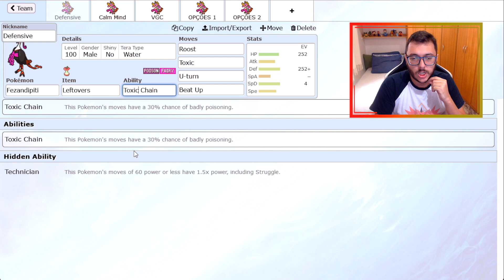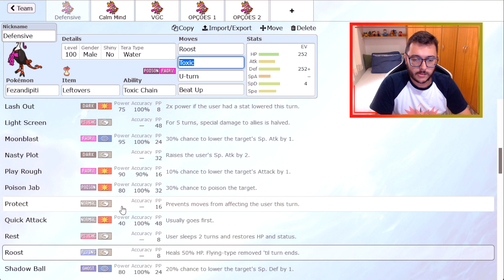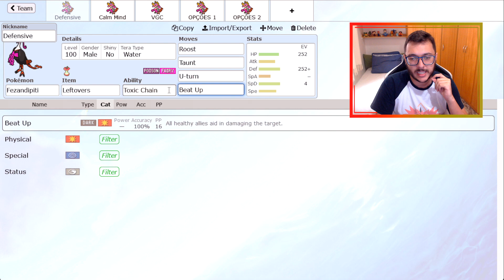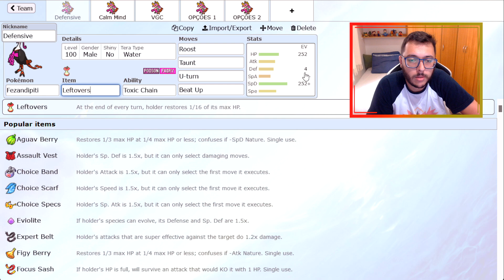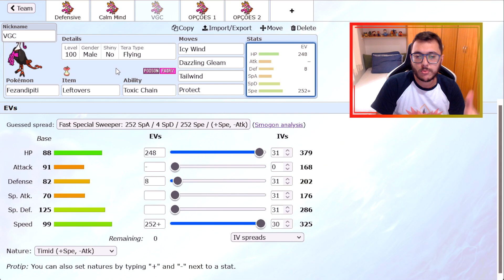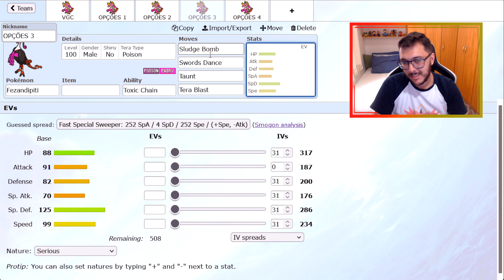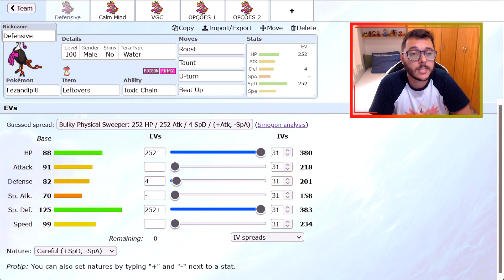COMO USAR FEZANDIPITI! | Pokémon Scarlet & Violet Competitivo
Fala pessoal! SharKTuxa aqui, para ensinar em como usar competitivamente o FEZANDIPITI em Pokémon Scarlet & Violet Competitivo!